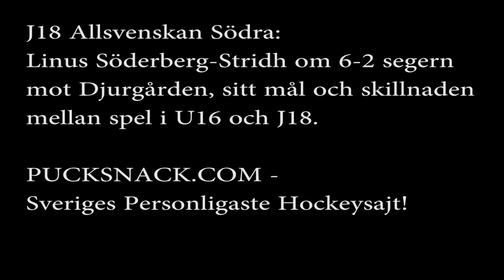J18 Allsvenskan Södra, Linus Söderberg Stridh, Frölunda, om 6 2 segern mot Djurgården